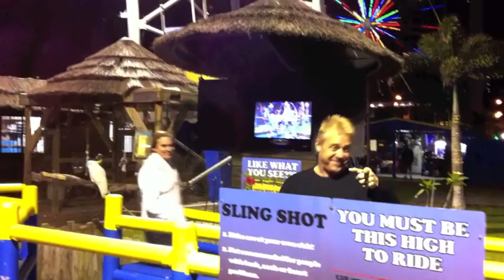Sling Shot Gold Coast May 2011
My son-in-law convinced me that going on the Sling Shot ride in the Gold Coast, Australia - after dinner and 5 beers - was a good idea...